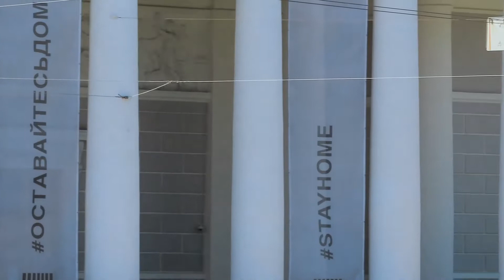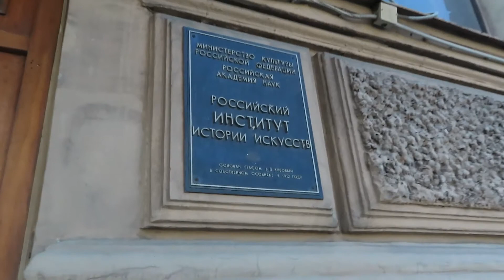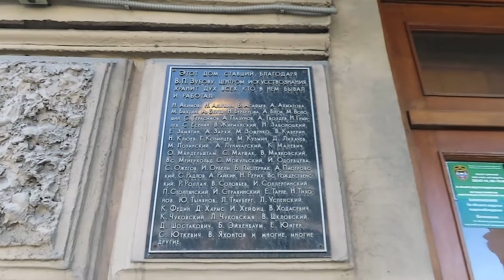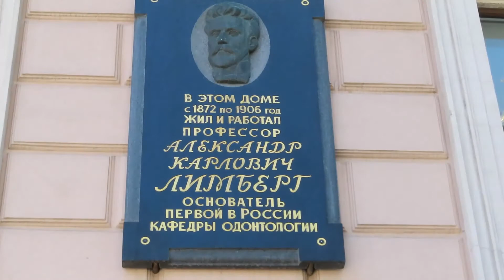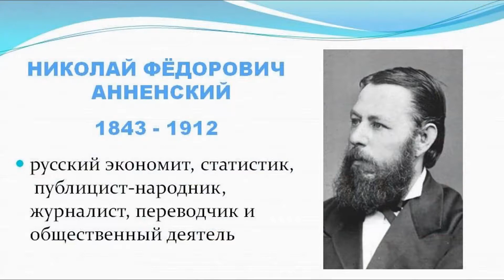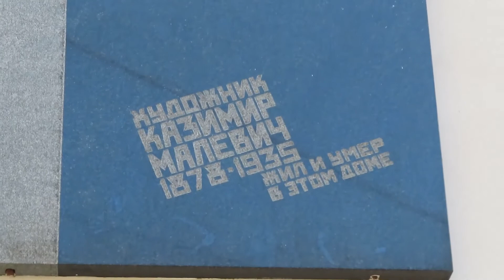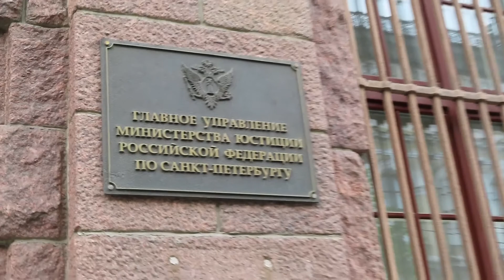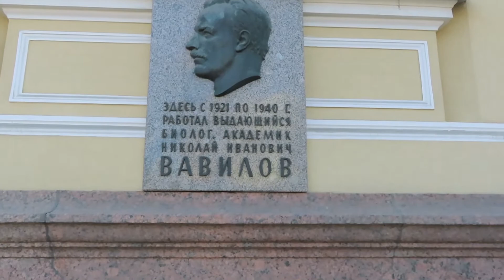ИСААКИЕВСКАЯ ПЛОЩАДЬ САНКТ-ПЕТЕРБУРГА (часть 2)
ДОСТОПРИМЕЧАТЕЛЬНОСТИ САНКТ-ПЕТЕРБУРГА: ИСААКИЕВСКАЯ ПЛОЩАДЬ
Продолжение прогулки по Исаакиевской площади Санкт-Петербурга. Исторические факты и архитектурные памятники.